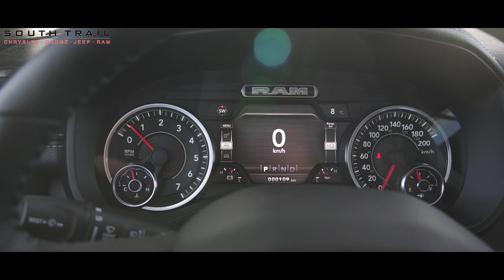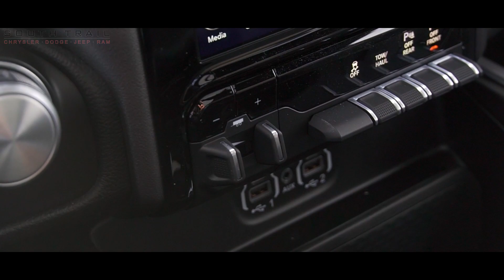2020 Ram 1500 Sport - Sales Executive Gerard - South Trail Chrysler - Calgary AB